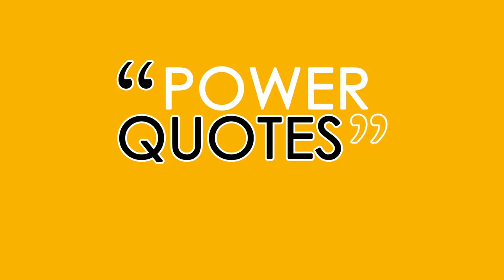NEGATIVE MIND (Power Quote 11)